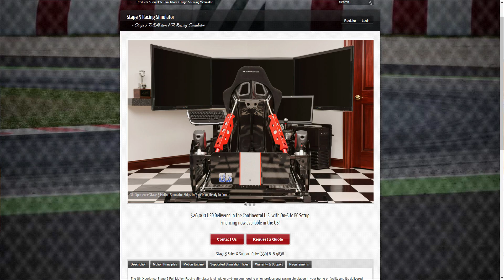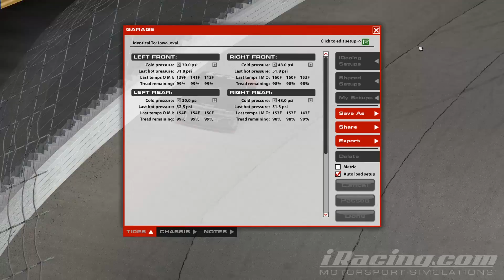(Some) Things We Take for Granted as Sim Racers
While Sim Racing is a great way to get the thrill of racing wheel-to-wheel from the comfort of your home, it is not able to fully simulate all of the nuances of real life racing. In some situations, that can be a detriment, for example, sim racers not being able to feel the full g-forces of a race car. On the flip side, we are fortunate not to have some of the more… negative elements of real life racing. Here are some things I feel that we, as sim racers, take for granted.

Add Me on Twitch! SimRacingPaddock
Add me on Steam: WilliamSRP
Add me on Xbox Live: BlazingGlory53
Add me on Playstation Network: Stretchsk8er93

Equipment Used:
Heusinkveld Engineering Sim Rig GT
SImRacingBay Open Sim Wheel
Heusinkveld Engineering Sim Shifter
Heusinkveld Engineering Sim Handbrake
Heusinkveld Sim Pedals Pro
Renovatio SRD-9C V2